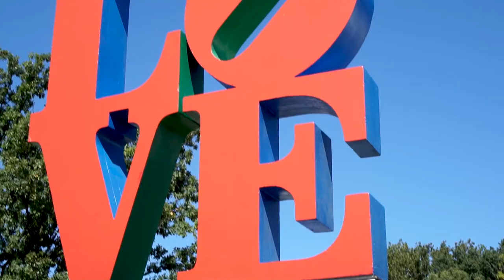HawkFest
More than 2,000 alumni, parents, students and friends came to campus for a party not to be missed!